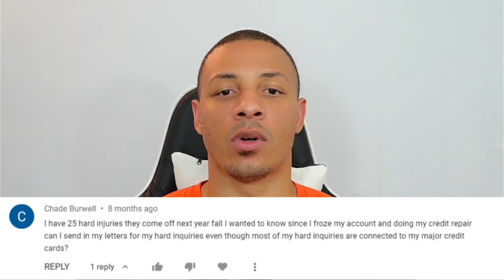Will Disputing Credit Card Hard Inquiries Close Your Credit Card? | YouTube Q&A